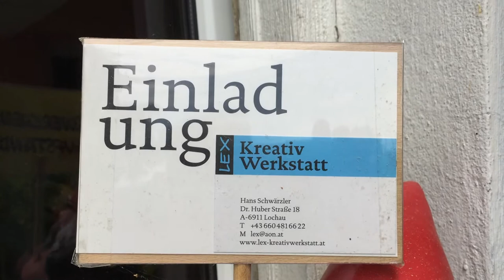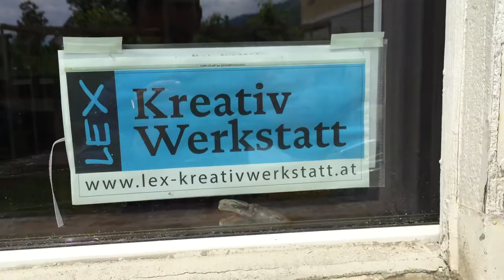LEX Kreativwerkstatt am Bodensee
Kreativ Werkstatt von LEX alias Hans Schwärzler in Hörbranz am Bodensee / Vorarlberg / Österreich, Acrylbilder zum Thema "Urlaub in Österreich"; Kurse, Workshops und Urlaub in der LEX Kreativwerkstatt